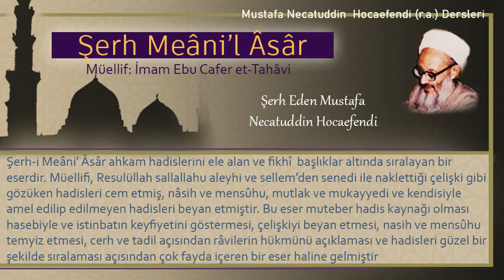189 | “Sen Kadir gecesinde boşsun” sözü | Mustafa Necatuddin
- “Sen Kadir gecesinde boşsun” sözü
- Kadir gecesi ile ilgili hadisler ve vaktinin tayini

Kitabın adı: Şerh Meâni’l Âsâr
Müellifi: İmam Ebu Cafer et-Tahâvi
Şerh eden: Mustafa Necatüddin Hocaefendi (r.a.)